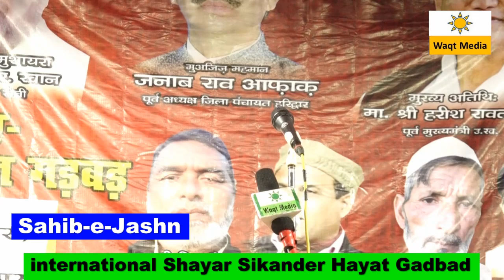Khoob Hansaya Funny Shayari Sikander Hayat Gadbad Madhopur Mushaira 2021 Jashn sikander hayat gadbad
Khoob Hansaya Funny Shayari Sikander Hayat Gadbad Madhopur Mushaira 2021